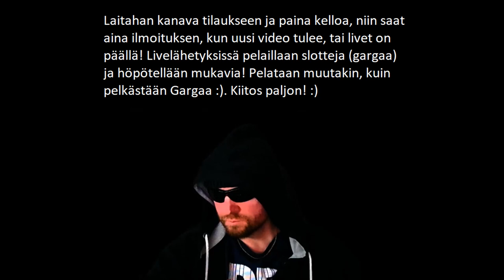Simo Vaatehuoneelta Hei! Otetaanko Pinkit? :D